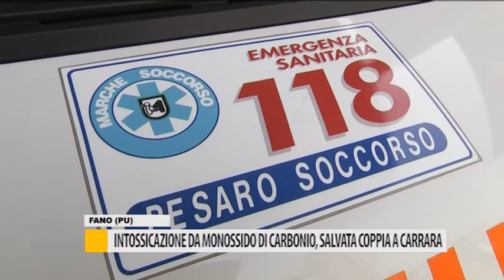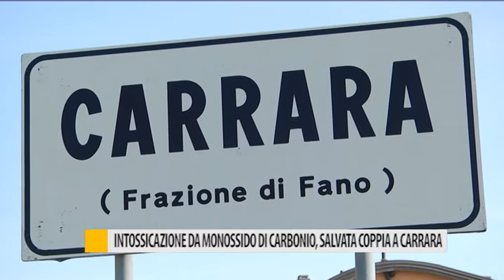Intossicazione di monossido di carbonio, salvata coppia a Carrara